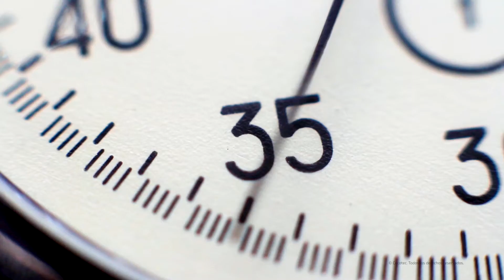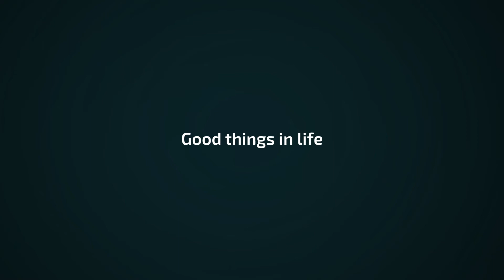Slow Cooker Chup chup